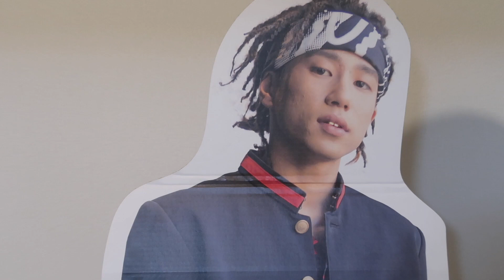金歯を失くしました。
メールには「サグワダイアリー宛」と明記してください。